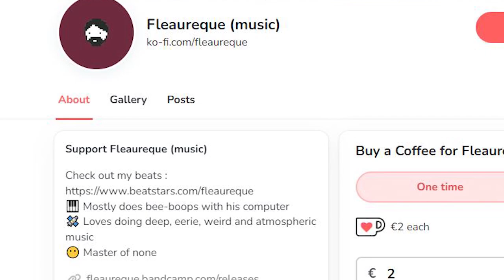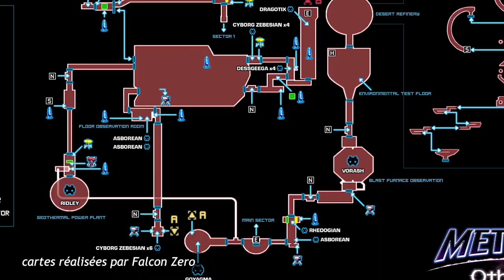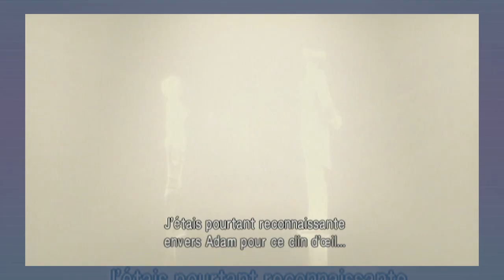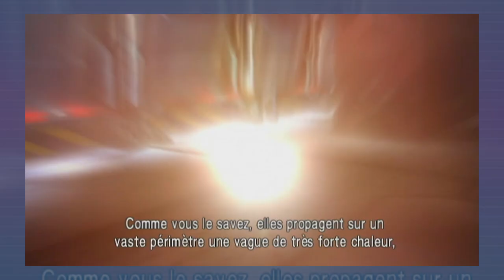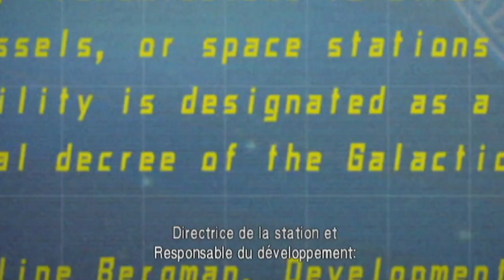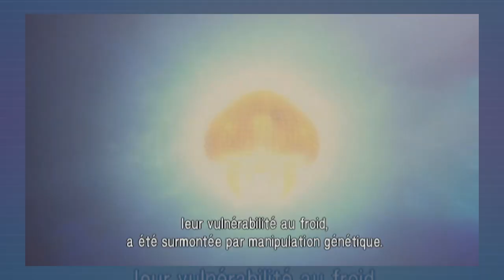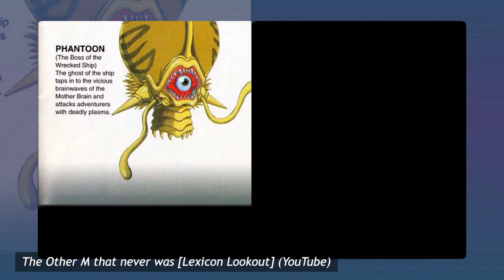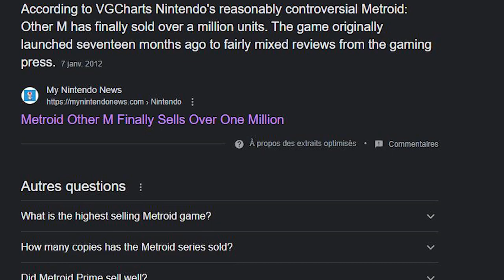[Rétrospective Metroid partie 4/6] OTHER M - La chute de Metroid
Quatrième partie de la rétrospective sur la série Metroid (en excluant Metroid Prime). On aborde cette fois Metroid Other M, le jeu qui a tué la licence.

00:00 Corrections
01:59 Other M
45:50 Other M (partie Spoiler)
01:21:22 Conclusion
01:27:50 La mort de Metroid

Crédits Musicaux :

- Lower Brinstar (Fleaureque & Xenol Remix)
- Metroid Prime OST : Chozo Ruins Main Theme
- Metroid Other M OST : An unfortunate Discovery
- Metroid Other M OST : Outside the Exam Center
- Metroid Other M OST : Sector 1 Main Theme
- Metroid Other M OST : The 07th Platoon
- Metroid Other M OST : Unused Cutscene theme 2
- Metroid Other M OST : Sector 2 (Cryosphere)
- Metroid Other M OST : Samus Ponders the Assassin
- Metroid Other M OST : Searching the Exam Center/Any Objections ?
- Metroid Other M OST : The Biological Experiment Floor
- Metroid Other M OST : Bioweapon research center
- Metroid Other M OST : A Sign of Metroid Predation
- Metroid Other M OST : Approaching Sector Zero
- Metroid Other M OST : Meet the Dark Intelligence
- Super Metroid OST : Maridia - Rocky underwater area
- Metroid Other M OST : Biosphere entrance theme
- Metroid Fusion OST : Underwater Depths
- Metroid Other M OST : The Story so far
- Metroid Other M OST : Inside the exam center/tracking the beast
- Metroid Samus Returns OST : Title Theme
Outro - Sonic 3 OST: Competition Select